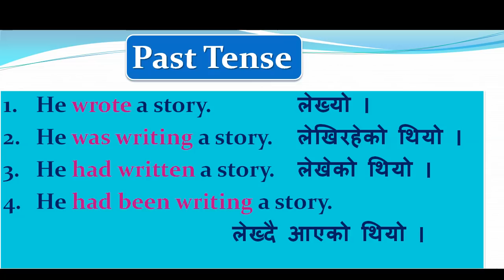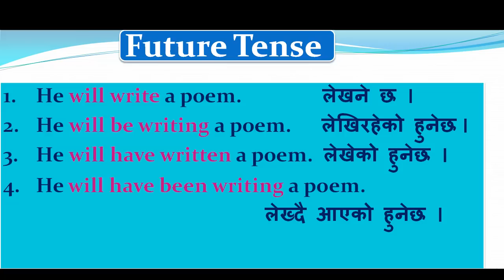Tense (Present, Past & Future)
नमस्ते !!! This video will provide the viewers with the short-cut study of all tenses and their branches. The examples with Nepali meanings will simplify the study of the whole tenses. I hope, after watching this video, you will understand all tenses in short time and use them when you need.